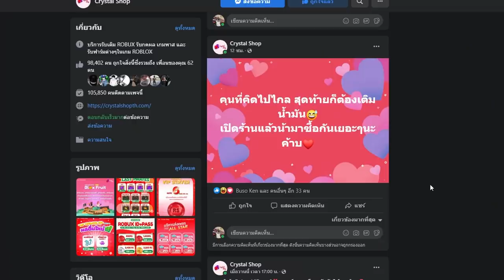Blox Fruits : เล่นของสีม่วงทั้งเกม จะเป็นยังไง เกมนี้พี่ขอนะจ้ะ